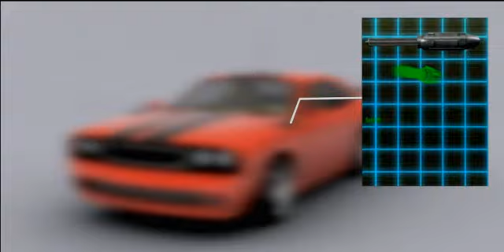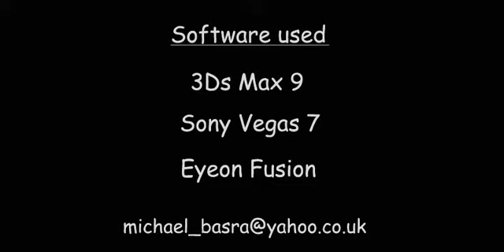Muscle Car Weapons Upgrade